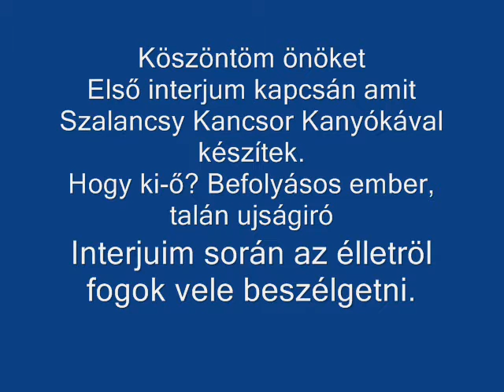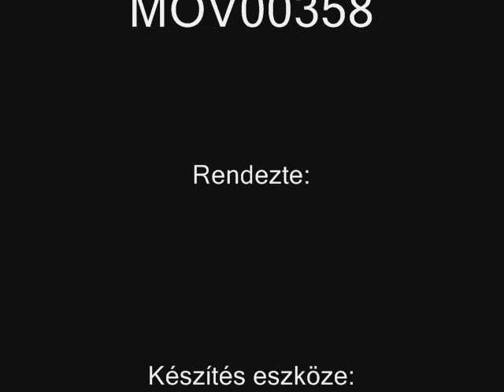Interjú az ismeretlen ujságiróval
Élletröl, világrol , pénzröl ,emberekröl ,célokrol és jövőkröl.
1. rész